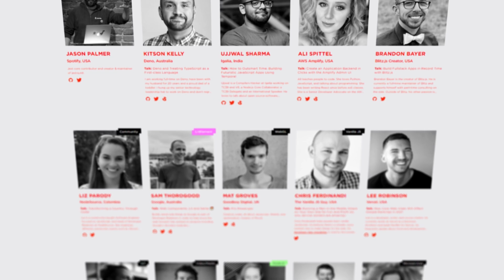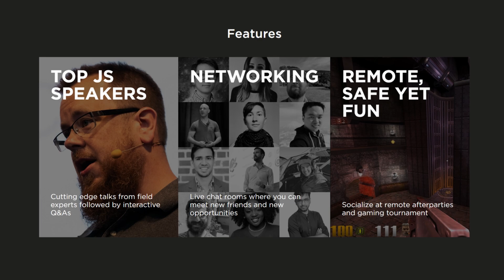The Third Age of JavaScript | Interview :: Swyx (2021)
Today we are going to talk with Swyx aka Shawn Wang.

We're going to find out how he got started in development, what he's up to today, and what he'll be talking about at the upcoming JS Nation Live conference.

The title of his JS Nation Live talk: The Third Age of JavaScript

Find @swyxTV on Twitter: @swyx

⏱️ Timestamps ⏱️
00:00 - Intro
00:52 - Meet Swyx
01:56 - Career Switch
03:24 - JS Nation Live: The Third Age of JavaScript

💖 Show support!